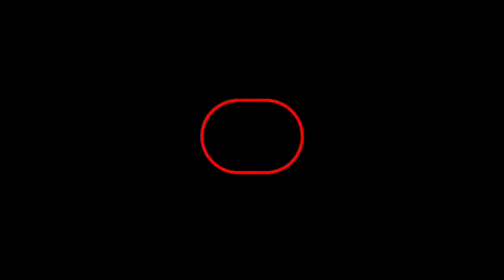March 30th 2023